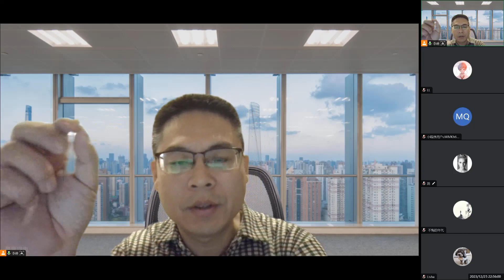2024年注册审核员考试次数增加意味着什么？